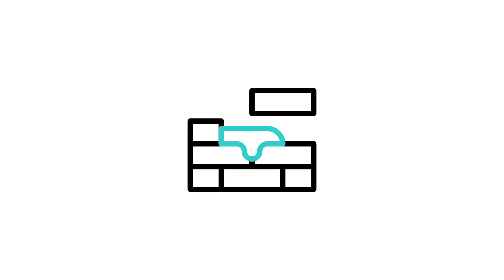This Story will change your life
Who is Mohammad Taher (a.ka The Airport Guy)?
I'm an aerospace Engineering graduate who is working at Heathrow, Britains busiest airport. I'm here to teach you all about cool stuff about the Airport, Aviation and Personal Development.